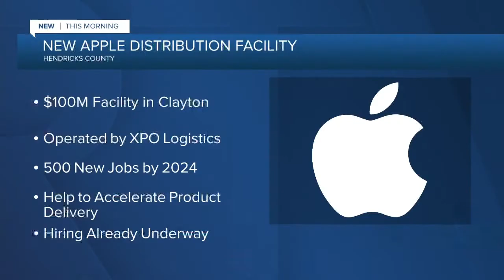RTV6 Latest Headlines | April 26, 7am